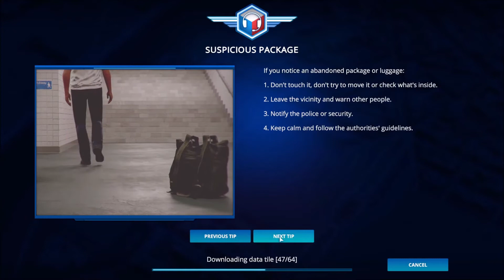112 Operator #1 | First Look Gameplay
Trying out 112 Operator for the first time and I do like the updates they have made! This game is basically 911 Operator 2.0.